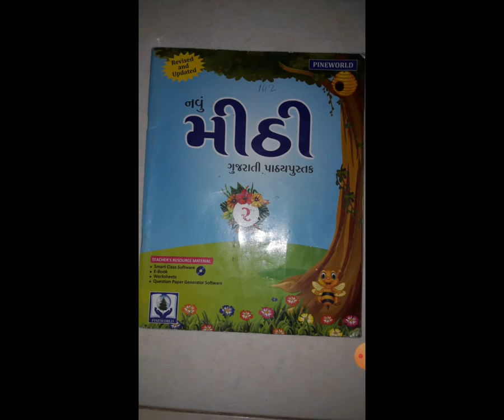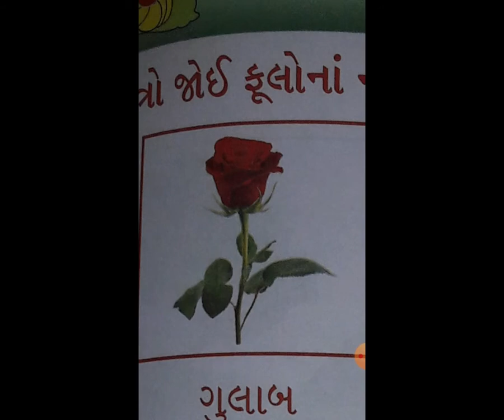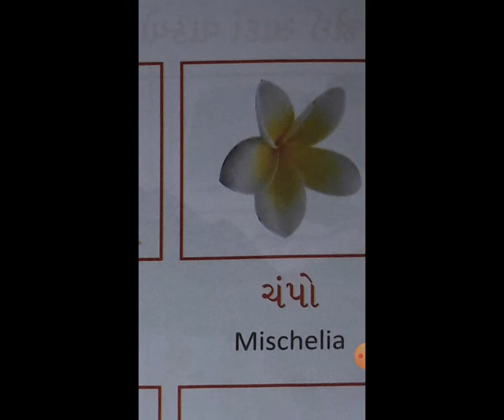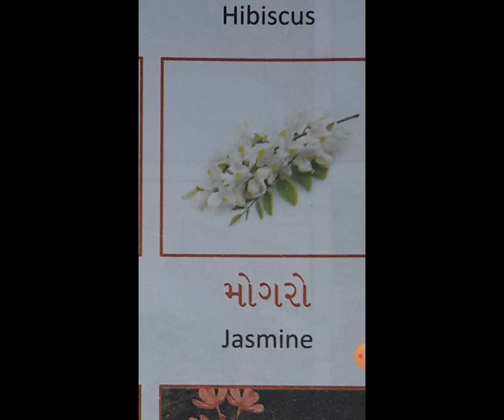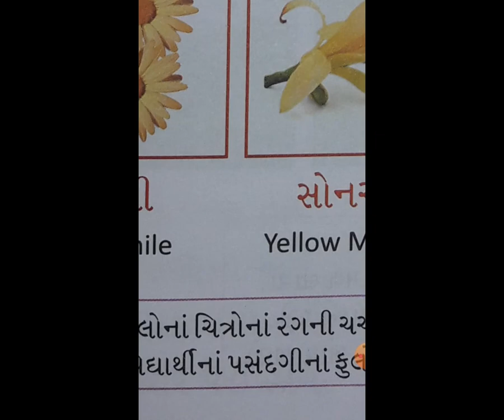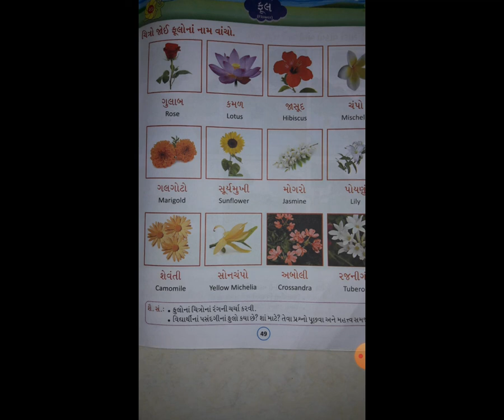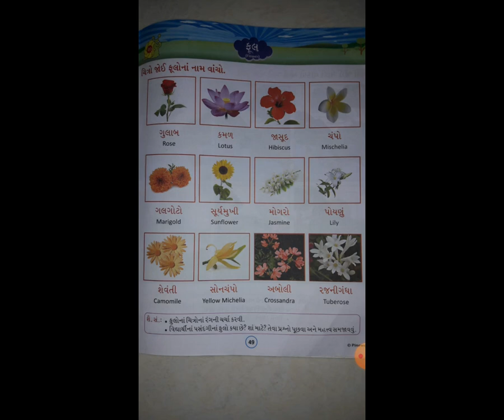STD4 EM GUJ FLOWERRAMILA PARSOND